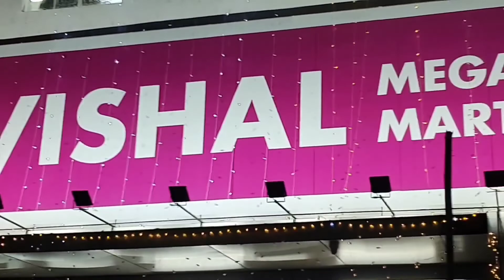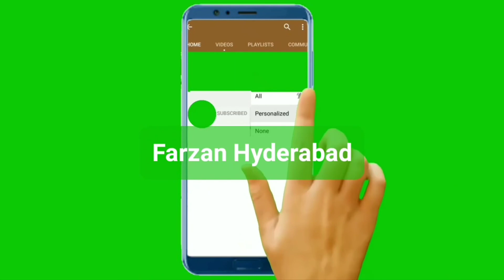Hyderabad Rain & Traffic issues | Important report | Telangana | Monsoon | Waterlogging | 09-10-2022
October 2022
Updated report on Rain and Traffic issues in Hyderabad, Telangana